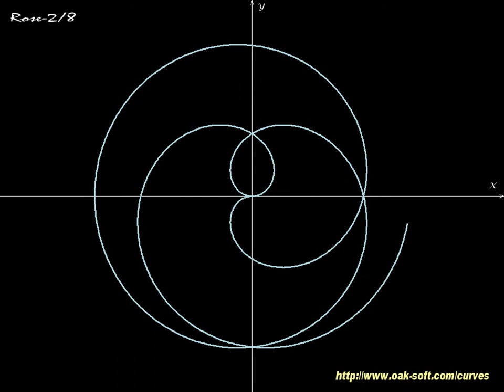Rose-2/8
Animated rose - part of Curves - animated mathematical screensaver (one from more than 50 variants of rose)